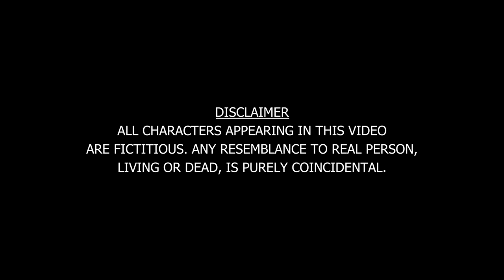Alcohol Sellers Union | Dreamz Unlimited | NLTP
The Nagaland Liquor Total Prohibition Act (NLTP) 1989 or ‘the decoration Act,’ is one of the most debated acts in Naga history.Nearly 34 years since the Act was passed, it continues to be one of the most contentious and debated issues on various platforms by young and old alike.